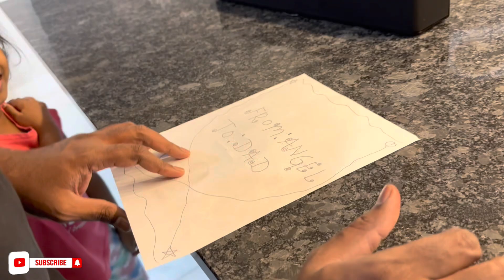చిన్నప్పటి Memories తో మా Family Father’s Day Celebrations | Telugu Vlogs | Jabardasth Zindagi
telugu vlogs, telugu vlogs in usa, telugu vlogs from usa, telugu vlogs usa